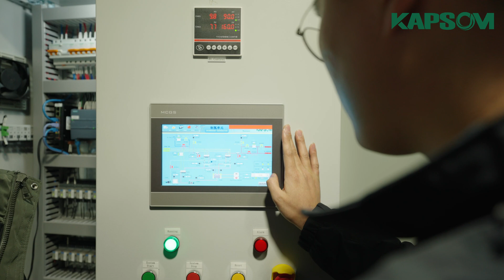first green ammonia plant in africa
This is Africa’s first green ammonia project and a pioneering attempt at power-to-x solutions in Africa. The project has now completed equipment acceptance testing. Upon completion, the project will become Africa's first fully dynamic carbon-neutral green ammonia synthesis project. The entire project is powered by 100% green renewable energy, relying on photovoltaic power generation during the day and battery energy storage at night. In addition, in response to the instability of photovoltaic power generation, we have equipped the hydrogen production unit with an IGBT power system that adapts to the high volatility of renewable energy. This system has fast adjustment speed and strong resistance to fluctuations, thereby ensuring the smooth operation of the device. In order to solve the problem of limited battery energy storage capacity at night, our technicians adopted innovative solutions to ensure that the device can operate at low load at night, greatly reducing energy consumption and ensuring optimal performance.